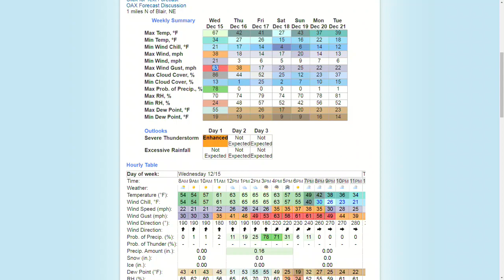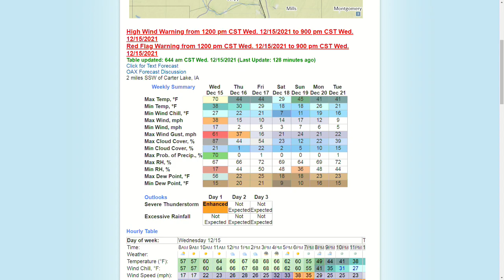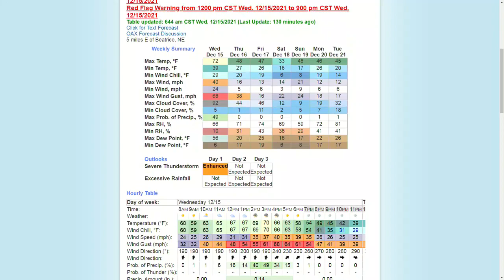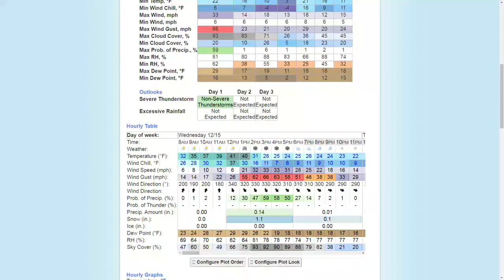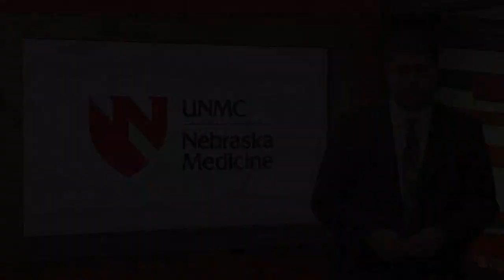Damaging winds expected throughout Nebraska Wednesday